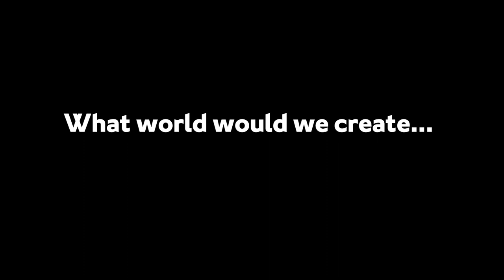The Power of Difference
At Slater and Gordon, our colleagues bring a wealth of experience and backgrounds to give us the best understanding of our clients. Their differences are our power. To mark Black History Month and our partnership with InterLaw Diversity forum we celebrate ‘The Power of Difference'.

Contact Slater and Gordon today on 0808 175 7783